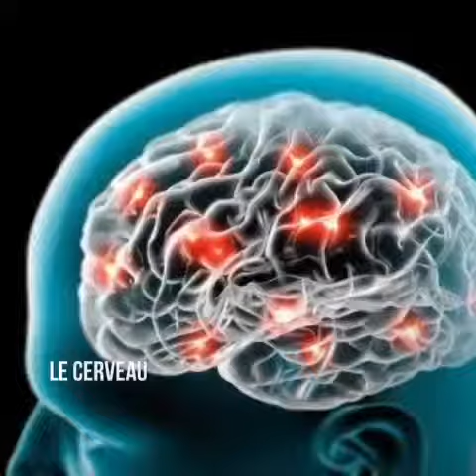Combien de visages, reconnaissons-nous ?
On est tous capables de reconnaître 5 000 visages